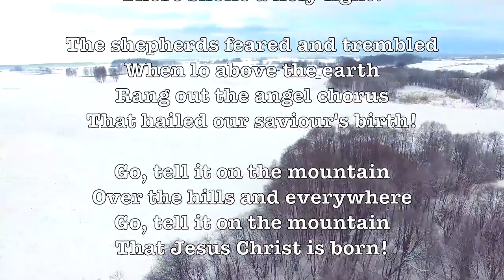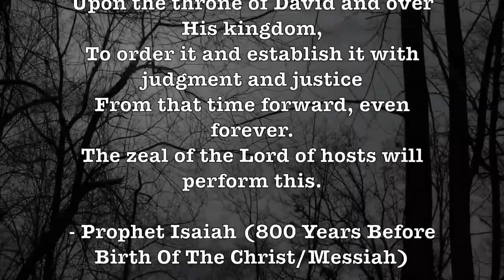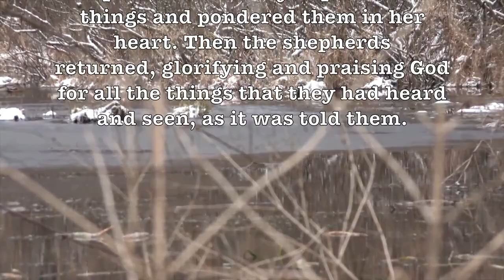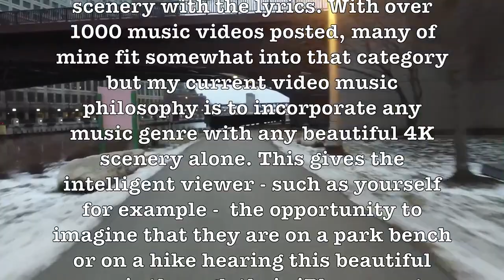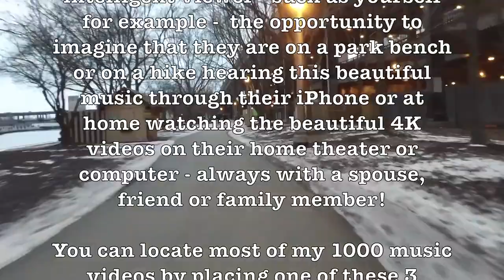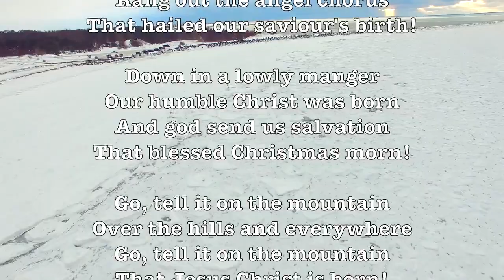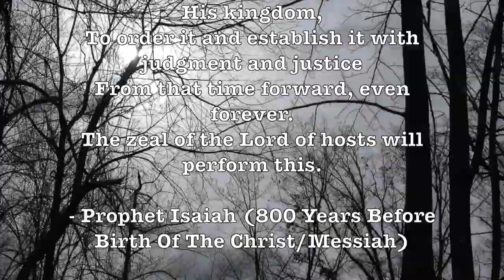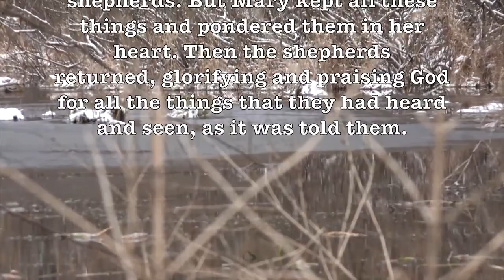Go Tell It on the Mountain, arr. Andrew H. Dabczynski – Score & Sound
LYRICS: While shepherds kept their watching Over silent flocks by night Behold throughout the heavens There shone a holy light! The shepherds feared and .

CHRISTMAS MUSIC LIST: Arthur Fiedler & Boston Pops Orchestra-A Christmas Festival, sound recording administered by: SME London Philharmonic .

CHRISTMAS SONG LIST: Break Forth, O Beauteous Heav'nly Light - Robert Shaw & Atlanta Symphony Orchestra Sound recording 25:44 - 32:48 play match .